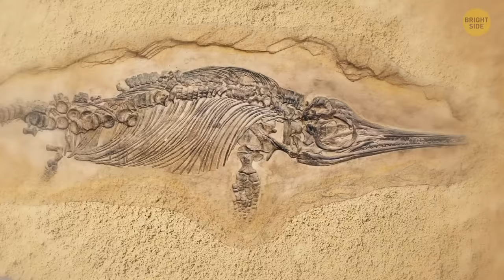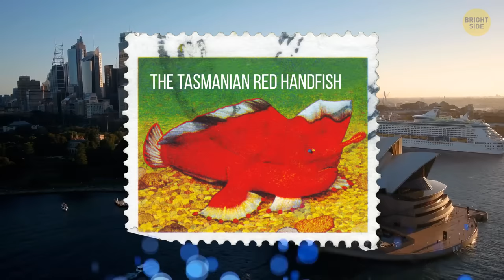Ocean's Largest Prehistoric Monster is Found! + Other Rarest Deep Sea Creatures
Dive into the secrets of ancient ocean life as we explore the incredible discovery of a massive 'ichthyosaur' fossil. This remarkable creature, weighing a mind-blowing 45 tons, unveils fascinating clues about the evolution of modern whales! 🐋 Join us on this epic paleontological adventure and witness the ancient giants that once roamed our planet!